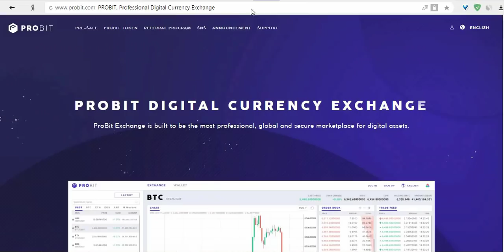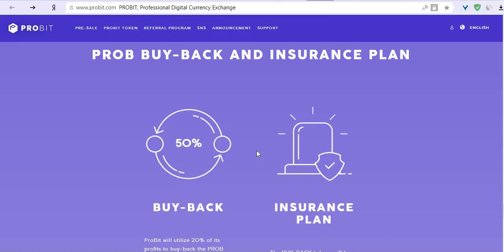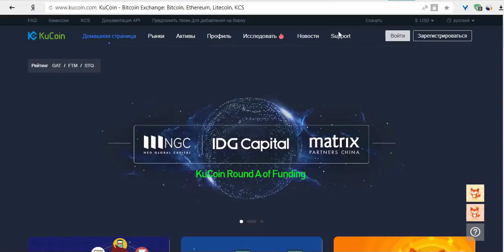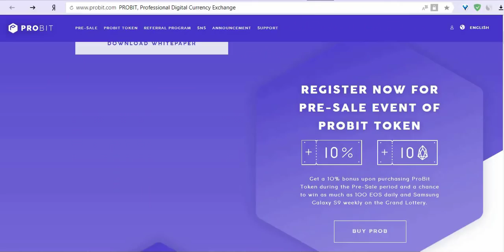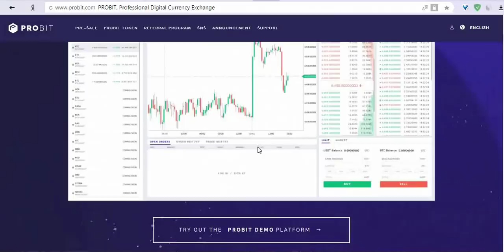Why invest in ProBit Tokens? 6 reasons! (English subtitles)